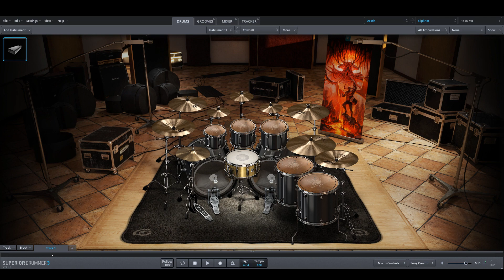Slipknot - Three Nil only drums midi backing track